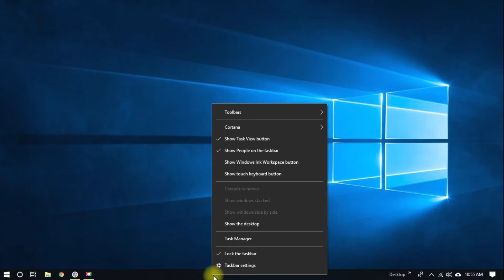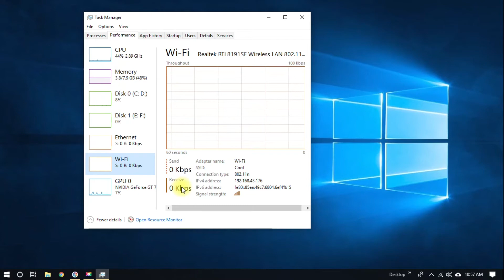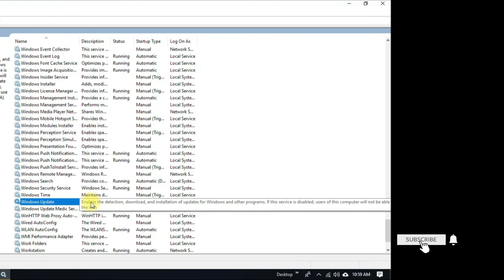Mengatasi Kuota Internet Cepat Habis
Update otomatis window 10 merupakan salah satu penyebab kuota internet cepat habis, karena window 10 mempunyai fitur Auto update.